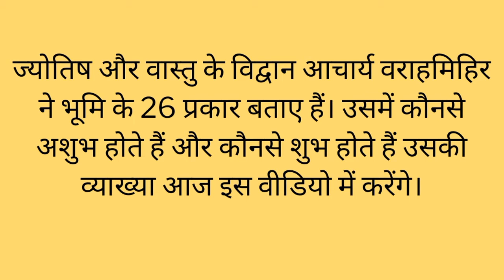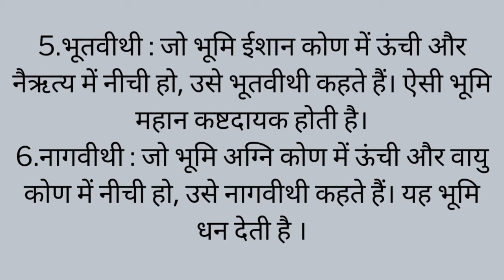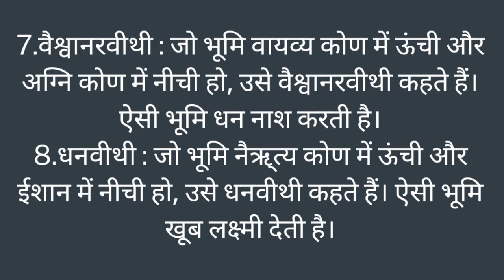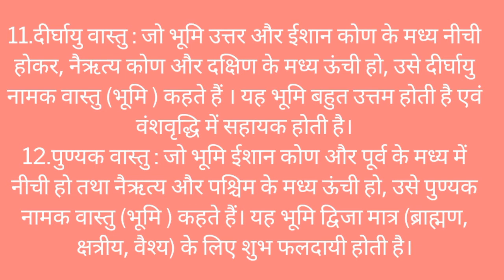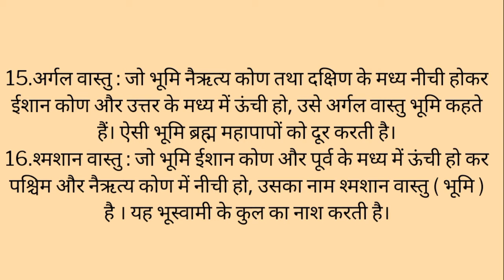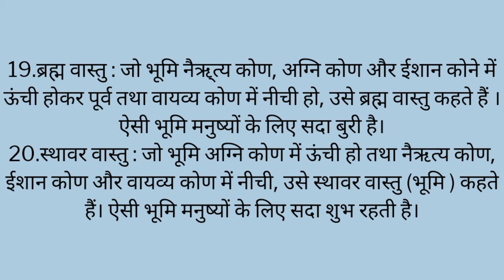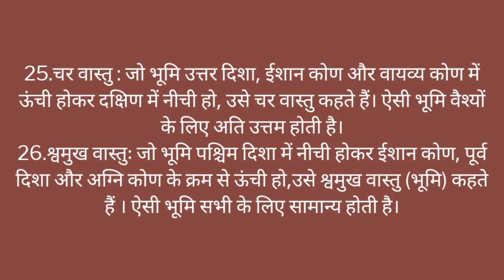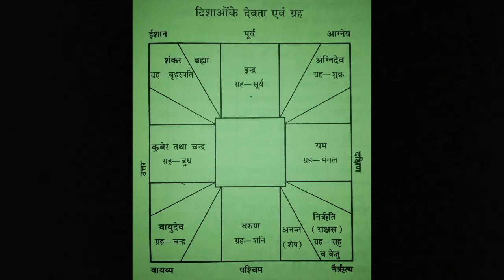प्लॉट वास्तु |Vastu tips for plot | प्लॉट या भूमि का ढलान | प्लॉट खरीदते समय सावधानी,